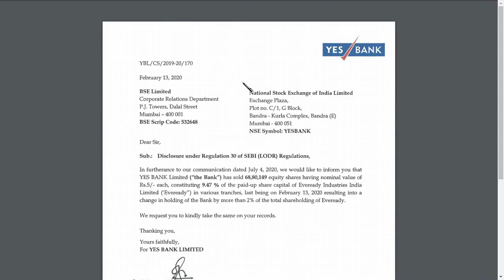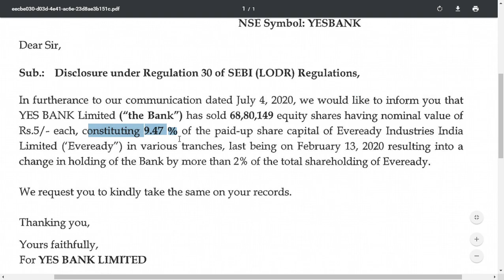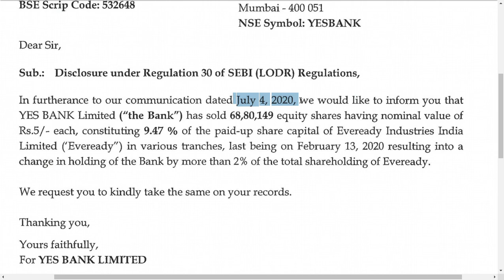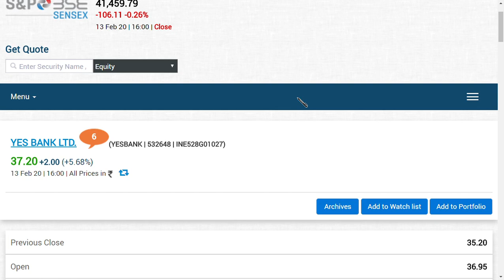yes bank ltd latest news/ yes bank share news/ yes bank share latest news